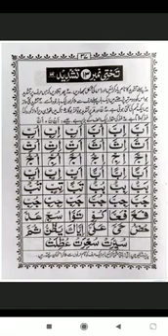Noorani Qaida Takhti_No._-_13